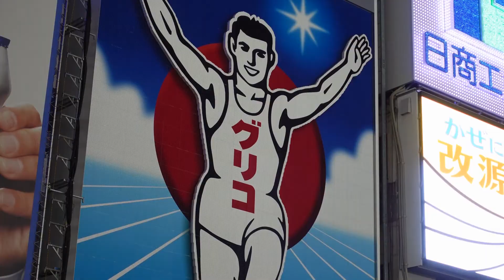【SONY ZV-1大阪ミナミ散歩】夜景撮影って美くすう Osaka night walking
SONY ZV-1
　MODE:おまかせモード
　手振れ補正:アクティブ(めちゃブレてますけど??)
　美肌モード:中
　記録方式:XAVC S 4K
　記録設定:30p 60M
　バッテリーフル充電›２h撮影で完全燃焼(予備バッテリー交換にて続行)

[裏なんば]千と千尋の世界感、S-log2カラグレーディング比較あり
youtu.be/Qvv944hixcM
通天閣と阪堺電鉄、ZV-1シネマティック撮影
youtu.be/h45-17HlVW8
大阪ドーム散歩 小さい秋見つけた
youtu.be/F9n7ArahaAw